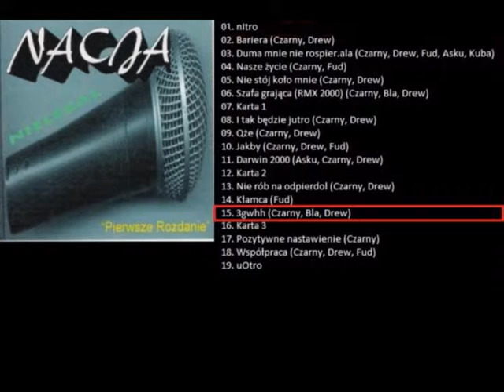15 Nacja - 3 głosy w hip hopie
Kawałek z nielegala Nacji "pierwsze rozdanie" nagranego na przełomie 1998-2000r

Bit: Czarny
Rymują: Czarny, Drju, Bikla